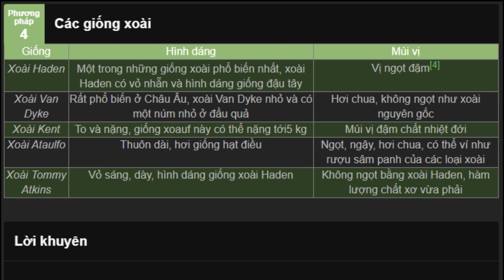Cách để Thúc Chín Xoài | WikiHow Tiếng Việt | Vietnamese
Có nguồn gốc từ Đông Nam Á, xoài là loại trái cây dễ thích nghi và ngày nay được trồng ở các vùng nhiệt đới, như Nam Mỹ, Mexico và vùng Ca-ri-bê. Bạn có thể ăn xoài riêng, hoặc có thể ăn kèm trong salsa, salad, sinh tố hoặc nhiều món ăn khác nữa. Xoài giàu chất xơ, Kali, Beta-caroten, các vitamin A và C. Enzym trong trái xoài đóng vai trò như chất xúc tác hỗ trợ tiêu hóa. Xoài khi chín chuyển từ xanh sang đỏ hoặc vàng. Xoài xanh vẫn có thể ăn được dù nó có vị chua, xoài khi chín sẽ ngọt hơn. Dưới đây là các mẹo để làm chín xoài.